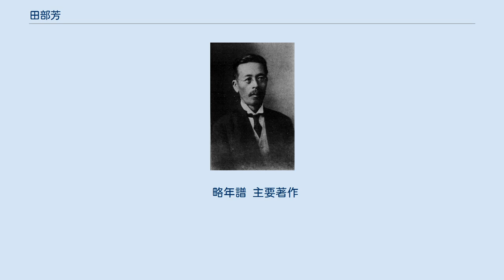田部芳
田部芳 田部 芳（たなべ かおる、1860年11月1日（万延元年9月19日） - 1936年（昭和11年）11月18日）は明治から昭和期の法曹家、大審院検事・大審院部長判事等を歴任し商法起草委員として新商法成立に尽くした。
滋賀県出身者として司法省法学校同期の河村譲三郎と共に最初の法学博士（博士登録番号22番）。
 生涯概略 田部芳は、1860年11月1日（(旧暦)万延元年9月19日）に彦根藩士下士の家（犬上郡彦根上藪下町）に生まれる。
父田部密は桜田門外の変後彦根藩内に台頭した尊攘派下級藩士の結社である至誠組に近い立場にあり、明治維新後の藩政に関与。
維新後は大和国の高市郡・葛上郡・葛下郡・忍海郡の郡長を務めると共に大阪・名古屋間の運送業を起こした。
芳は比較的裕福な家に育ち、判事を目指し上京。
東京外国語学校入学後1879年（明治12年）司法省法学校（後に東京大学法学部に統合）に入り、1884年（明治17年）法学校を卒業した。
法学校同期生としては梅謙次郎や同じ滋賀県出身の河村譲三郎、司法大臣や第2代法政大学長を務める松室致、芳の嫁ぎ先で大審院院長・明治大学総長を務める富谷鉎太郎、読売新聞社長となる秋月左都夫、和仏法律学校（現法政大学）校長・東京弁護士会会長を務める飯田宏作、刑法起草者である古賀廉造、手塚治の祖父で長崎控訴院長等を歴任した手塚太郎、東京帝国大学教授寺尾亨・関西法律学校第2代校長水上長次郎等がいる。
 卒業後司法省に入省し、1886年（明治19年）法学修行並びに裁判事務研究のためヨーロッパに官費留学生として派遣され、フランスはソルボンヌ大学でドイツはライプツィヒ大学で学び、1890年（明治23年）7月当初3年の官費留学であったが1年間の私費留学を加えて都合4年間の留学を終え帰国した。
翌8月に判事試補に任ぜられ10月には判事に昇格し東京控訴院判事を務める。
また、東京帝国大学法科大学講師を兼務し一時期商法を担当した。
 1893年（明治26年）2月司法省参事官として本庁勤務となり法典調査委員を命じられ、翌年3月31日商法修正案起草委員に法科大学同期で東京帝国大学法科大学教授梅謙次郎と共に田部は任命された。
翌1995年（明治28年）12月法科大学教授岡野敬次郎が起草委員に、東京帝国大学助手の志田鉀太郎と加藤正治が起草委員補助に任じられた。
1898年（明治31年）5月19日開会の第十二回帝国議会において商法修正案は貴族院に提出され、7月1日から施行された。
 議会に対し商法修正案を提出した後の6月、田部は司法省参事官に加え検事を兼務することとなり、民刑局勤務と共に大審院検事を兼ねることになった。
翌年2月には東京帝国大学法科大学推薦により法学博士号を授与された。
1902年（明治35年）11月司法省兼官を辞退し、1906年（明治39年）9月検事から判事に転じ大審院部長判事に就任した。
この間、1903年（明治36年）5月勲四等旭日小綬章を授けられ、1906年（明治39年）1月には高等官一等に任じられた。
1920年（大正9年）12月長年の功績に対し勲一等瑞宝章を授与され、また1923年（大正12年）1月には親任官の待遇が認められた。
翌2月正三位に叙された後の9月、田部は大審院部長判事を退任した。
その後、悠々自適に暮らし1936年（昭和11年）11月18日逝去した。
 略年譜 主要著作